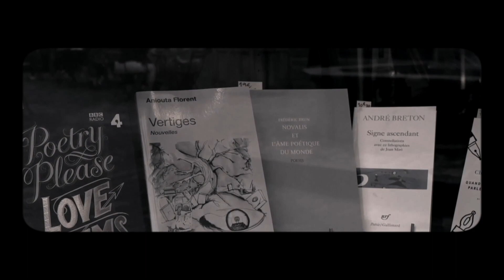VERTIGES ! D'après le livre éponyme d'Aniouta Florent (L'Harmattan) - Un film éclair d'Antoine Campo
Rentrée Littéraire - Le nouveau livre d'Aniouta Florent : "Vertiges"
Réalisation Antoine Campo - Caméra Yves Dalmau.
Production © Roger Levy & La Manufacture.
Broché - format : 13,5 x 21,5 cm • 174 pages
"Hallucinations, prophéties, rêves... À l’occasion d’un événement, il arrive que la réalité prenne la tangente. Cinq histoires courtes qui nous évoquent ces « passages » entre modification de la perception et univers fantasmagoriques."